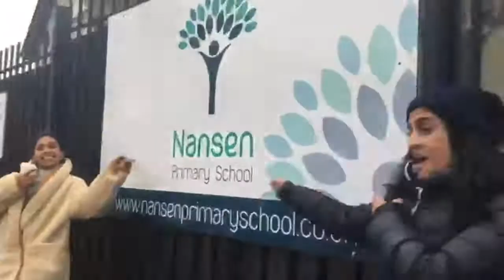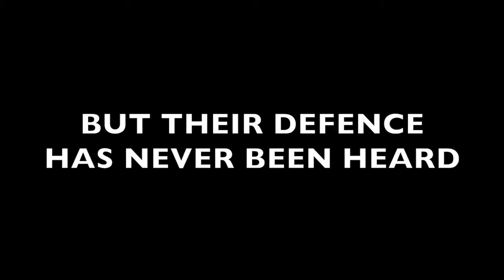Meet those closest to the Trojan Horse Enquiry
The award winning production of Trojan Horse follows the real-life stories of Muslim teachers and governors who were accused of plotting extremism in Birmingham schools.

11th - 12th February 2020